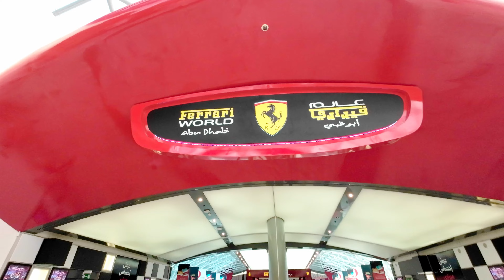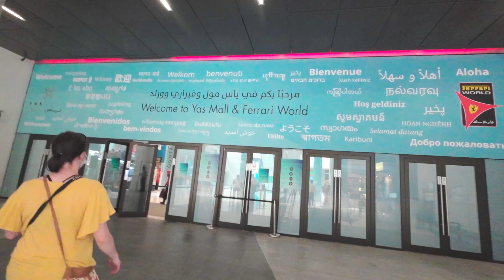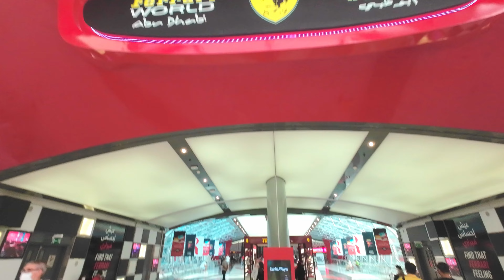UAE වල ලොකුම mosque එක බලන්න ගියා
We took a day tour to Abu Dhabi from Dubai on this day.
We got to see the UAE's largest mosque, it was absolutely stunning. We also went to see the grand Palace and the Ferrari world.